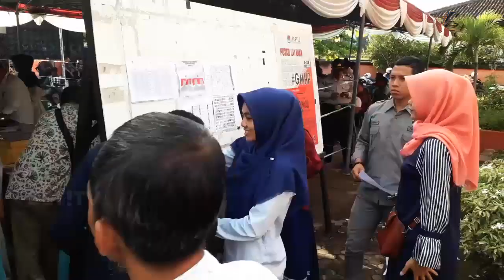KPU SUMBAWA SIMULASI PENCOBLOSAN SURAT SUARA PEMILU 2019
KOMISI PEMILIHAN UMUM KABUPATEN SUMBAWA MENGGELAR SIMULASI PROSES PENCOBLOSAN SURAT SUARA PADA PEMILU 17 APTIL 2019 MENDATANG.

DALAM SIMULASI INI, KPU MELIBATKAN SEMUA PETUGAS KPPS YANG BERTUGAS DI KECAMATAN SEBAGAI PETUGAS DI TPS, AGAR MEREKA BISA MENGETAHUI BAGAIMANA PROSES PENCOBLOSAN SESUNGGUHNYA NANTI PADA HARI H PELAKSANAAN PEMUNGUTAN SUARA.

KETUA KPU KABUPATEN SUMBAWA/ MUHAMMAD WILDAN, MENGATAKAN, DALAM SIMULASI INI DIGAMBARKAN BAGAIMANA PROSES OENCOBLOSAN SESUNGGUHNYA MULAI DARI BENTUK TPS, UKURAN SESUAI DENGAN PKPU.